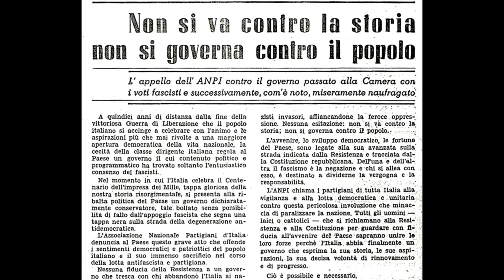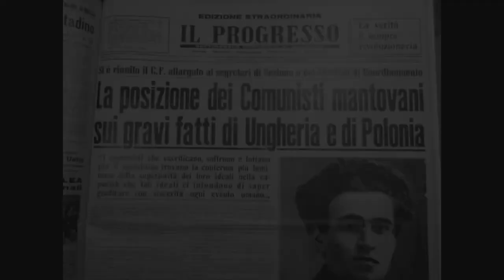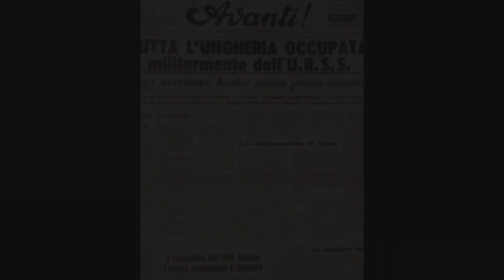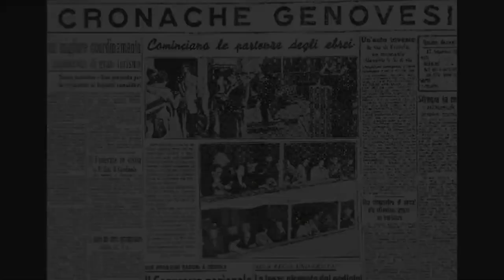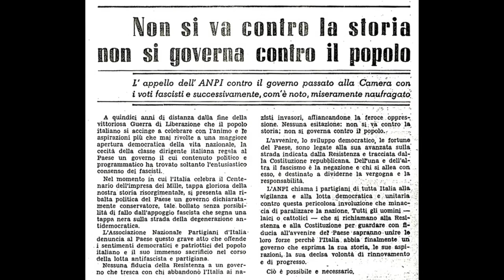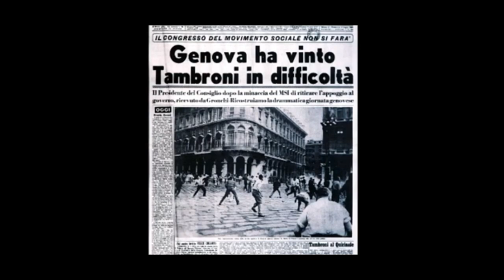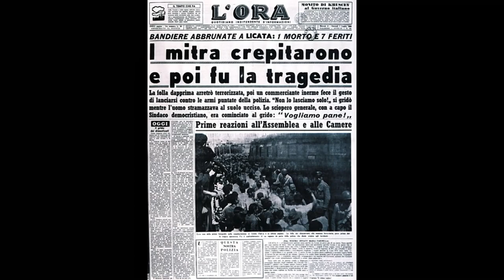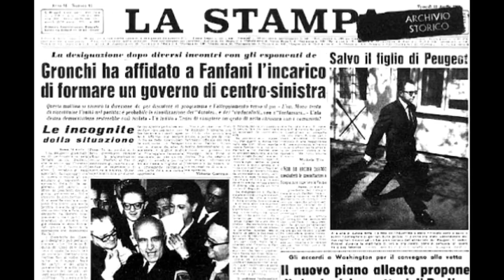La storia degli avvenimenti del Luglio 1960 in Italia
Per la nostra serie "Storia e le Frites" continuiamo il nostro racconto dell'Italia repubblicana con gli anni '60 . Gli anni dell'inizio dei governi di centro-sinistra (DC-PSI), che iniziano dopo la rivolta popolare e antifascista contro il governo  Tambroni.  Rivolta che fu repressa nel sangue dalle forze dell'ordine.

La protesta antifascista lanciata dall’Anpi partì da Genova, a fine giugno, con il rifiuto di ospitare il congresso MSI per dilagare nel mese successivo in tutto il Paese fino in Sicilia. Insorsero operai e studenti per impedire un ritorno indietro nel tempo ad appena 15 anni dalla Liberazione. Un moto vittorioso ma pagato un prezzo altissimo, 11 morti e decine di feriti.

Nei primi giorni del luglio 1960 tutta Italia fino alla Sicilia fu attraversata da una lunga scia di sangue. Grandi manifestazioni popolari si svolsero nelle principali città: tragici avvenimenti che chiusero il calendario di lotta contro il governo Tambroni. Il monocolore democristiano subentrato al dimissionario governo Segni era in carica dal 25 marzo, sostenuto dal decisivo appoggio parlamentare del Msi. Una situazione dirompente. A soli 15 anni dalla conclusione della lotta di Liberazione i neofascisti erano ritornati in auge. L’aspetto determinante dello sdegno e della rabbia popolare fu l’indizione del congresso nazionale del Msi per il 2 luglio a Genova. Un vero e proprio oltraggio alla città Medaglia d’oro della Resistenza, la sola dove i nazisti si erano arresi ai partigiani. Si svolsero diverse manifestazioni di protesta, indette dai partiti della sinistra e dall’Anpi, mentre la Cgil promuoveva uno sciopero generale.

Il 6 luglio a Roma un corteo delle forze democratiche e antifasciste venne provocatoriamente vietato dal prefetto solo poche ore prima dell’inizio. I manifestanti, protetti da un cordone di parlamentari d’opposizione, decisero di dirigersi a Porta San Paolo per deporre una corona d’alloro bordata del nastro tricolore, in memoria dei caduti della Resistenza. La carica dei carabinieri a cavallo, comandati da Raimondo d’Inzeo (ufficiale divenuto poi noto perché vincerà la medaglia d’oro alle Olimpiadi di Roma) fu violentissima. Due parlamentari, il comunista Ingrao e il socialista Borghese, vennero feriti e portati alla Camera ancora sanguinanti, scatenando fortissime proteste.

Alla prima grande iniziativa, il 28 giugno, intervenne Sandro Pertini con un vibrante discorso divenuto celebre. Durante l’immenso corteo del 30 giugno, aperto proprio dai comandanti partigiani, avvennero scontri con la polizia di notevole portata. Il corteo, pacifico, dei “giovani con le magliette a strisce” fu attaccato dagli agenti. L’obiettivo dei manifestanti era difendere l’onore democratico di Genova dal congresso dei neofascisti. Il 2 luglio la Camera del Lavoro indisse un altro sciopero generale; quello stesso giorno il congresso fu annullato. Il governo Tambroni però restava in carica, e così la protesta andò avanti con altre manifestazioni in numerose città del Paese, quasi tutte funestate da incidenti per la repressione di polizia e carabinieri.

A Reggio Emilia, il 7 luglio, il corteo con decine di migliaia di partecipanti fu caricato ferocemente dalla polizia che sparò oltre 500 colpi di arma da fuoco. Cinque lavoratori persero la vita: Lauro Ferioli (22 anni), Ovidio Franchi (19 anni, operaio), Emilio Reverberi (39 anni, operaio, ex partigiano), Marino Serri (41 anni, contadino, ex partigiano), Afro Tondelli (35 anni, operaio, ex partigiano). A loro è dedicata “Per i morti di Reggio Emilia”, la struggente canzone scritta da Fausto Amodei. In quelle giornate gravissimi accadimenti si verificarono pure in Sicilia. Le grandi manifestazioni che si svolsero in molte località chiedevano anche lavoro e giustizia sociale. Le condizioni di vita dei lavoratori, dei contadini e degli strati poveri della società siciliana erano pessime. Sfruttamento, emarginazione e intensa emigrazione erano le caratteristiche principali che “qualificavano” gran parte della popolazione.

Dans le cadre de notre série "Histoire et Frites", nous poursuivons notre histoire de l'Italie républicaine avec les années du miracle économique (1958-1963). Des années frénétiques qui, toute rhétorique mise à part, n'ont pas été synonymes de richesse et de prospérité pour tous.

For our "History and the Frites" series, we continue our tale of Republican Italy with the years of the economic miracle (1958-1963). Frenetic years, which beyond rhetoric, did not mean wealth and prosperity for everyone .